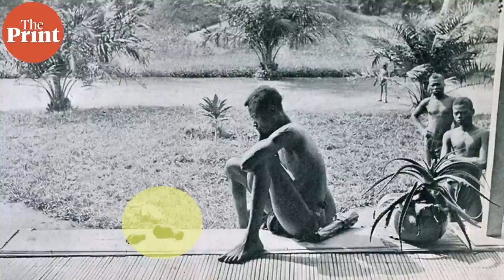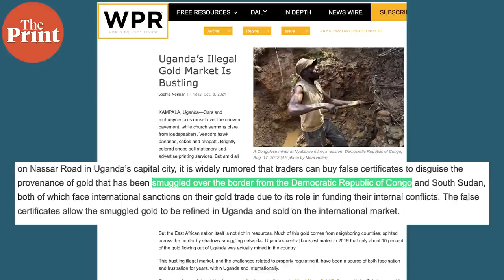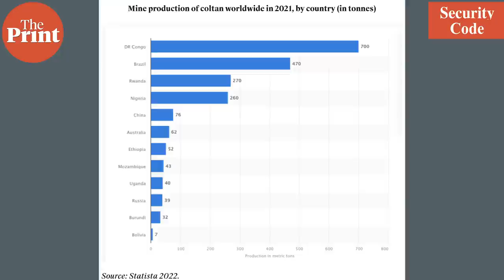Why should India pay more attention to the savage violence in Congo?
In this episode of ThePrint Security Code, Praveen Swami explains how the conflict in the Democratic Republic of Congo shows how leaving security to mercenaries is a path to proxy wars and why India should pay more attention to the savage violence in Congo.